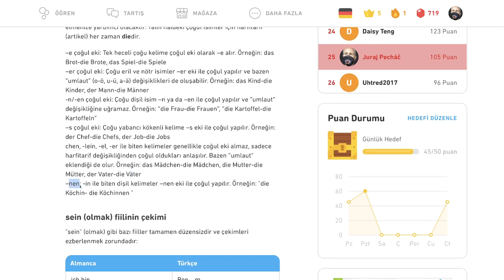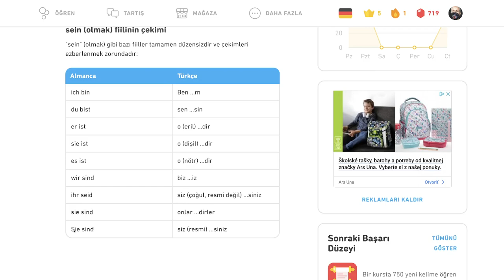🇩🇪 Základy 2 - Tipy - Nemecky s Yetim